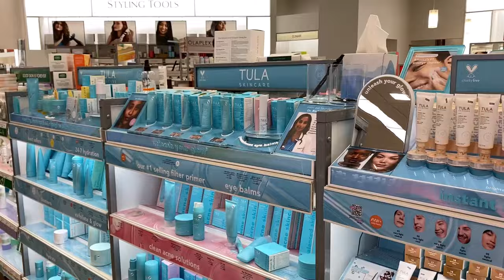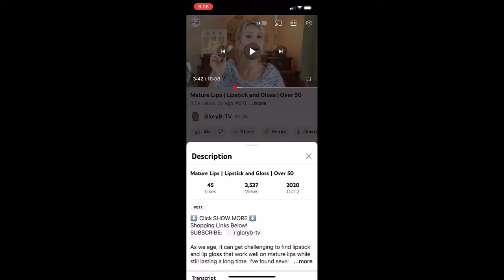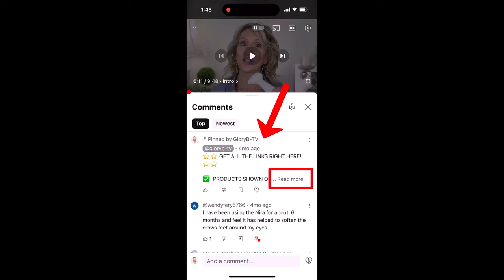ULTA WEEK 3 Semi Annual Sale Spring 2024 | My Picks for Over 50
🔽 GET THE LINKS HERE! 🔽

What did I find for the Ulta Semi Annual Sale for Week 3? I'm being choosy! Here are my picks for the final week!

✅  PRODUCTS SHOWN OR MENTIONED:

ONLINE ONLY:
Lancome Teint Idole Ultra Wear Care & Glow Foundation (I have color "125W")

(Not On Sale, but I said I would post these two products:
Now back to the Ulta sale! -

Nothing!

✅  WHAT ELSE I’M WEARING:

Sally Hansen Nail Polish in "Pink Moon"

🍉 My best anti-aging plan works on the inside AND on the outside!
It's my lifestyle diet. 🥗
I know it's challenging to make diet changes that stay with you for the long-term.
That's why I created the "Kickstart Your Health" course!
It guides you through making delicious changes to ensure you stay encouraged and on track.